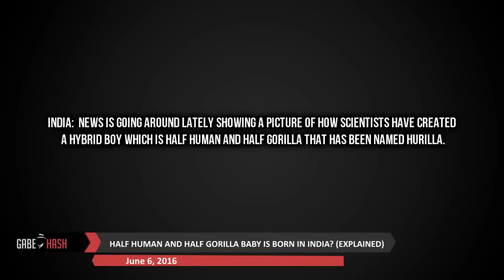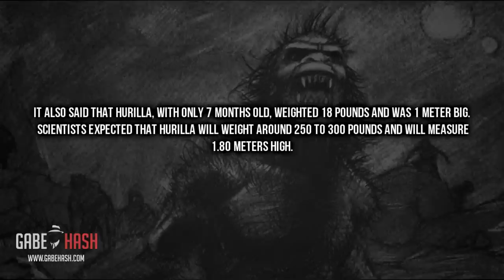HALF HUMAN AND HALF GORILLA BABY IS BORN IN INDIA? (EXPLAINED)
Credits: Original Source

India:  news is going around lately showing a picture of how scientists have created a hybrid boy which is half human and half gorilla that has been named Hurilla.
News began going around last may, and it said that the science university in Bengaluru, Karnataka, India had successfully created and cloned a human with a gorilla.
According to the available information the experiment was secretly developed in 1980 in several countries, and it was just a matter of time for it to be successful.